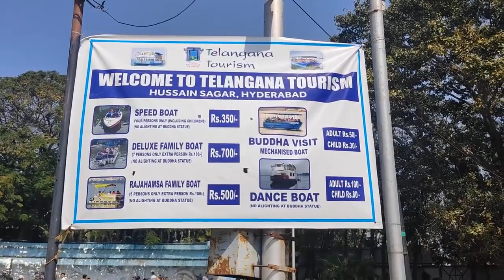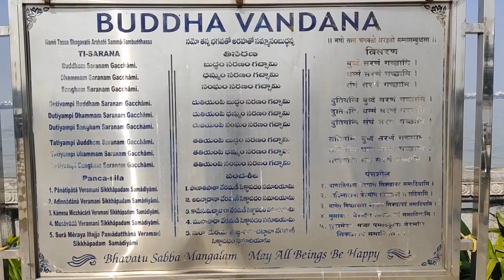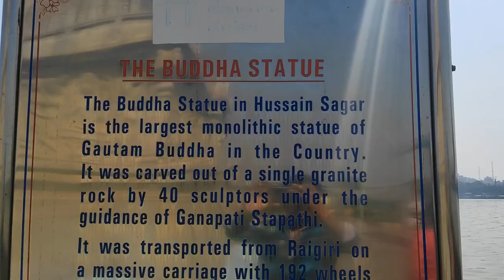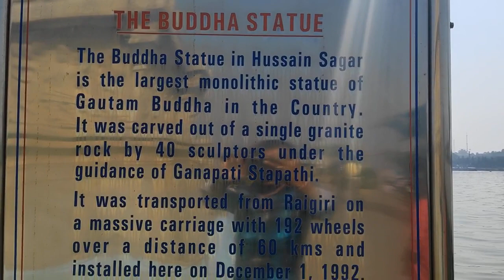Budha Statue visit | World's tallest monolith of Gautama Buddha | 58 feet and weighed 350 ton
The Buddha Statue of Hyderabad is a monolith located in India. It is the world's tallest monolith of Gautama Buddha, erected on Gibraltar Rock in the middle of Hussain Sagar.

N T Rama Rao chose to depict Gautama Buddha because "he was a humanitarian who told the whole truth to the people. It is our pride. After a long search, he found a solid white granite rock near Raigiri, Bhuvanagiri (Yadadri Bhuvanagiri district) on a mountainside 46 km outside Hyderabad. In October 1985 NTR inaugurated work on structure. For over a year, hundreds of labourers helped the temple architect and builder S.M.Ganapathi Sthapati created the statue. After five years and the expenditure of US$3 million,the statue stood at 58 feet (18 m) and weighed 350 tons, making it the world's tallest monolithic statue of the Buddha. A concrete platform measuring 15 feet (4.6 m), now referred to as the "Rock of Gibraltar,was constructed in the middle of Hussain Sagar to aid in erecting the statue. The roads of the city were also widened for this purpose.

The Accident

This statue is located at Lumbini Park in the Hussain Sagar Island can be reached by boat in 15 minutes.The statue is near to Lakdi-Ka-Pul, Khairatabad and Assembly Hyderabad metro stations.

Then government of Andhra Pradesh led by N. T. Rama Rao was ousted in 1989. By the next year, the statue was ready for erection. ABC Limited, a local company, was given the responsibility of transferring the statue onto the concrete platform. Using a trailer vehicle, the statue was brought to the shore of Hussain Sagar. On 10 March 1990, company workers shifted the statue on top of a barge. After traveling only 100 yards (91 m), the statue tipped and fell into the lake.The accident killed 10 people.

After a two-year salvage operation, the statue was pulled out of the lake.[2] On 1 December 1992, the statue was installed on the platform successfully. In 2006, the Dalai Lama consecrated the statue after performing a ritual.